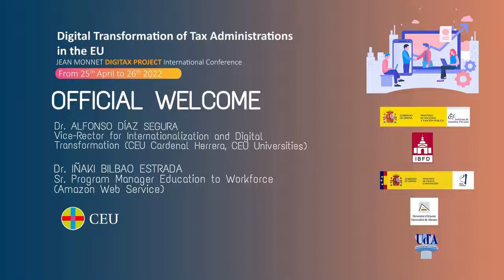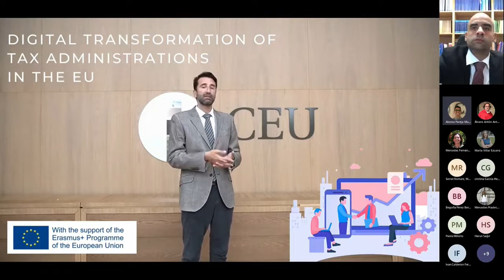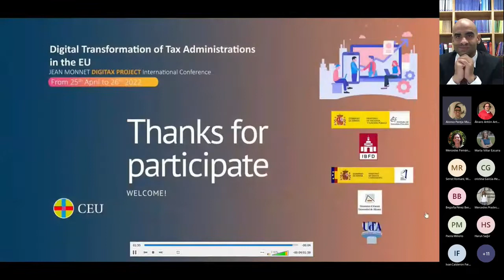Official Welcome | DIGITAX 2022